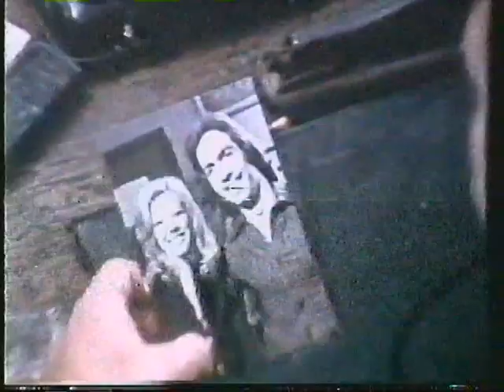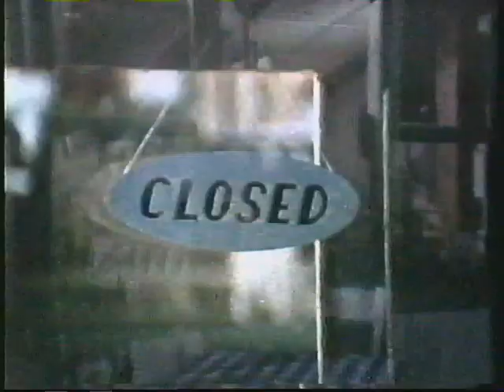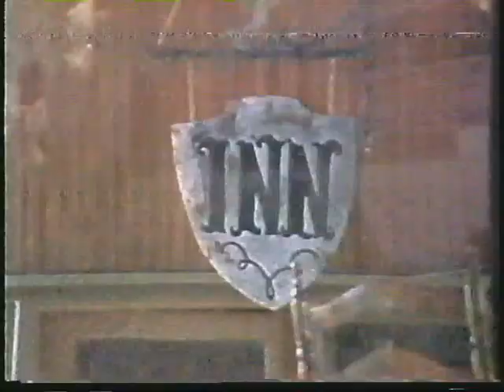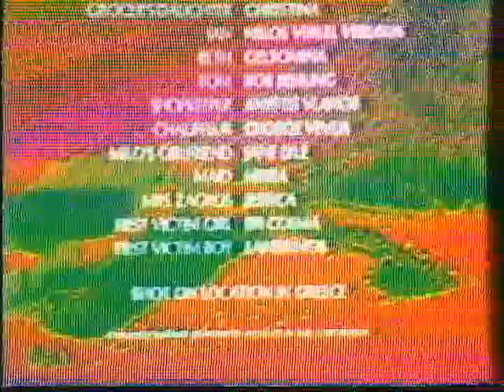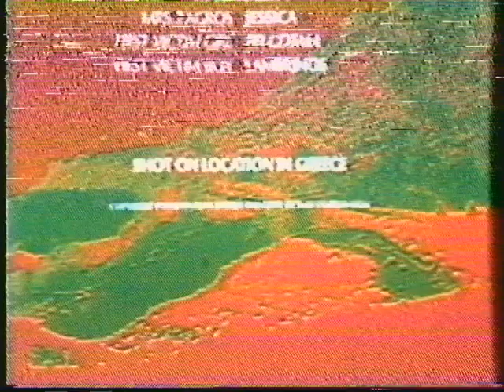Land of the Minotaur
An Irish priest (Donald Pleasence) busts a baron's (Peter Cushing) cult of man-bull worship in the Balkans.

Land of the Minotaur (UK title: The Devil's Men) is a 1976 Greek horror film directed by Kostas Karagiannis and written by Arthur Rowe. The film is also known as Minotaur and The Devil's Men.

Land of the Minotaur is actually the name of the shorter [86 minutes] U.S. edit of the film. When seen as The Devil’s Men, it is the full 94 minute European cut.